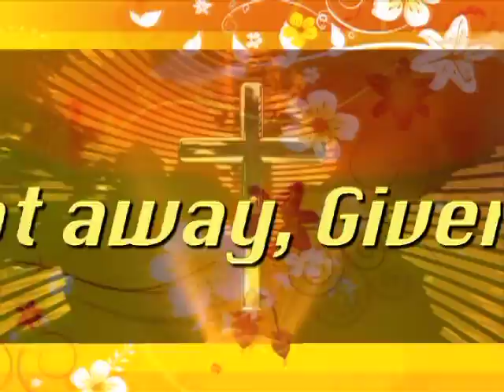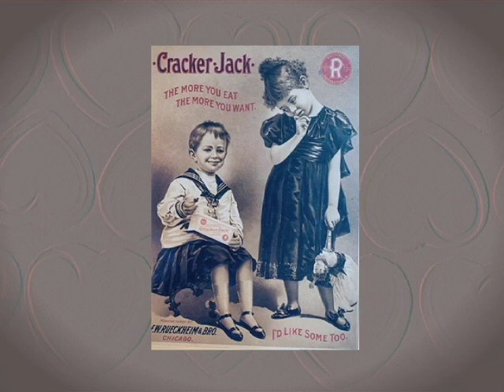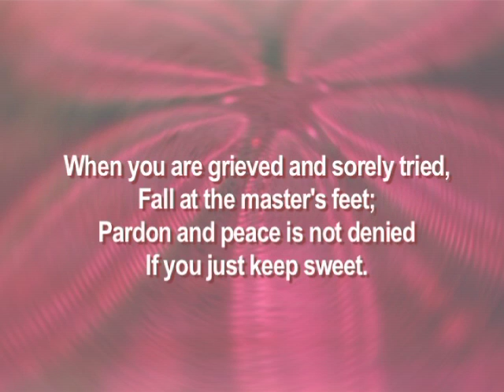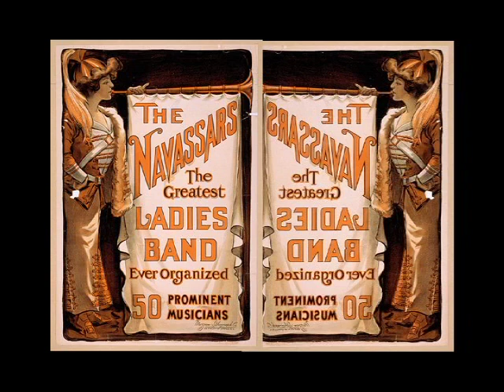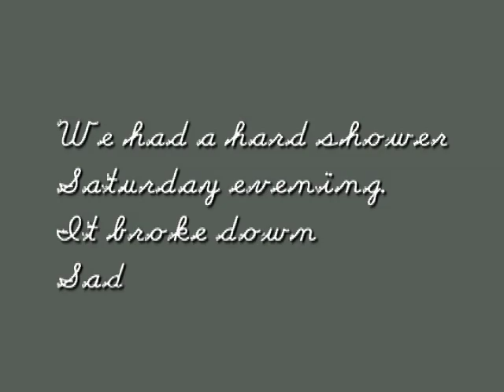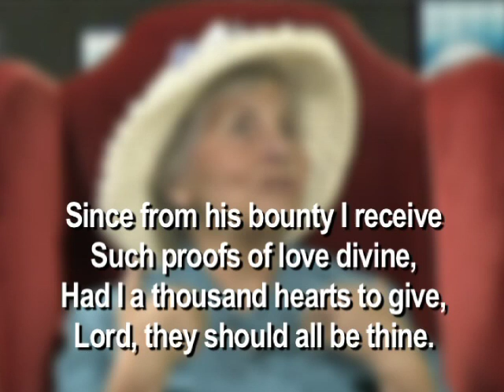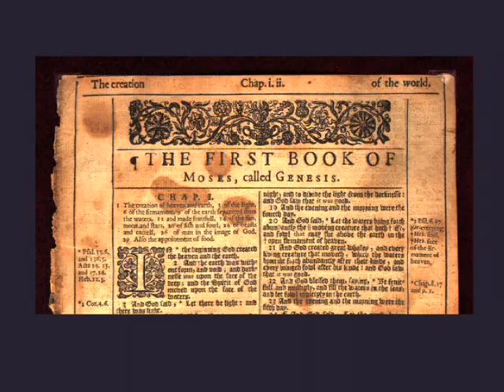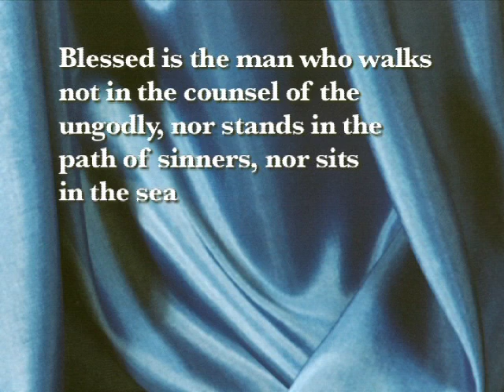The House United Show 69 JOY! Iceland Kolbeinn Tumason Postcard Talk Bible History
JOY! The House United Show 69 featuring Joyful Joyful We Adore Thee with new graphics, Iceland Chieftan Kolbeinn Tuvason and Gudmund the Good with  hymn, Heavenly Creator, Minnesota in Postcard Talk: Windows to the Past, Majestic Sweetness Sits Enthroned (hymn) Bilhorn hymn Keep Sweet, Navassar Ladies' Band, and History of the Holy Bible in the English language. Mary Katherine May, host